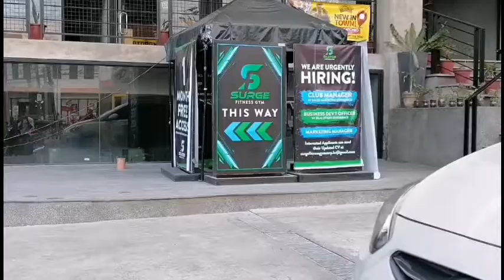Maghahanap na ako ng TRABAHO Jm vlog.z new applicant adventures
Surge fitness dance fitness coach mag hahanap na ako ng trabaho.